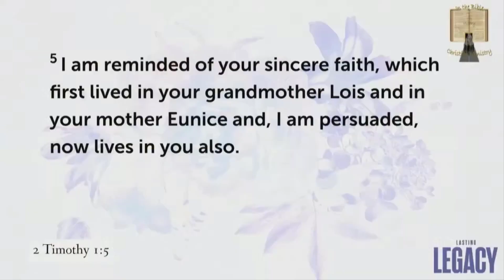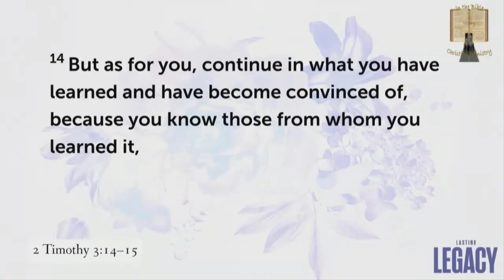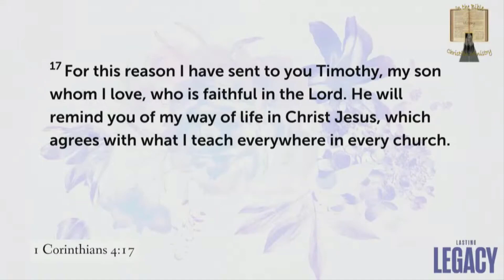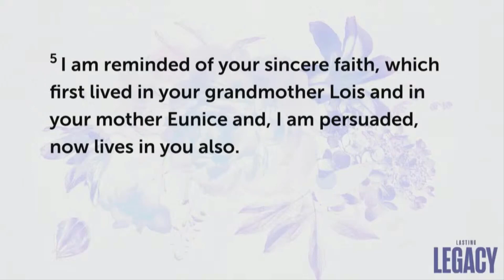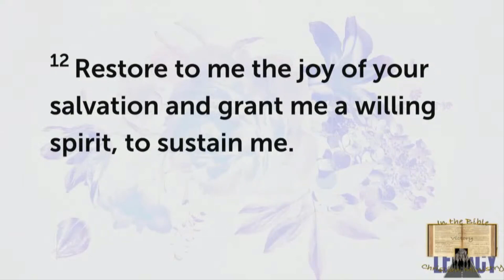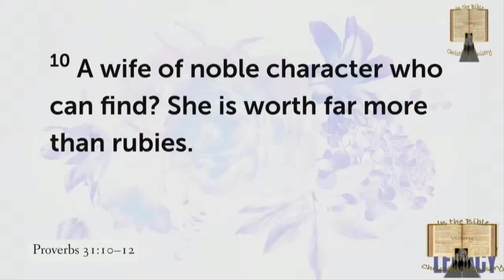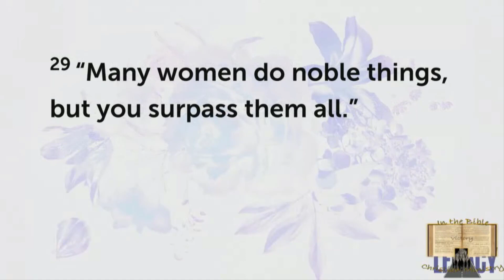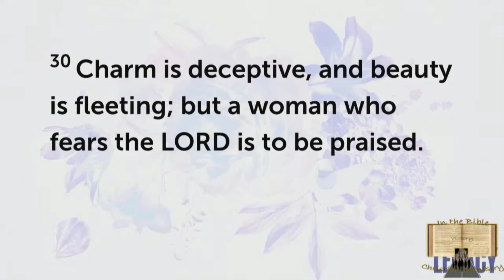Lasting Legacy Mother's Day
Message delivered 05/14/2023. A mother's legacy goes a long way. Join us for our celebration of our Mothers.